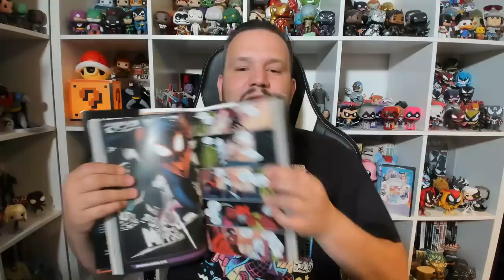Spider-Man: Poprzez Multiwersum [SPOILER TALK]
Masz ochotę coś wysłać do Brody? Oto adres:
Paczkomat WRO15A
Omawiam film: Spider-Man Poprzez Multiwersum / Spider-Man: Across the Spider-Verse (2023)